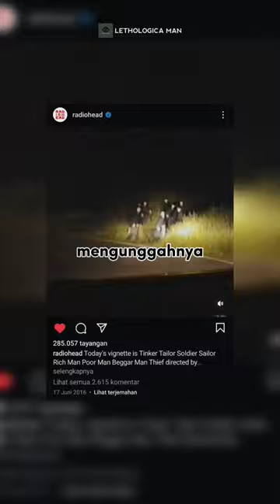Misteri Dibalik Video Orang-orang Aneh Berpakaian Rapi